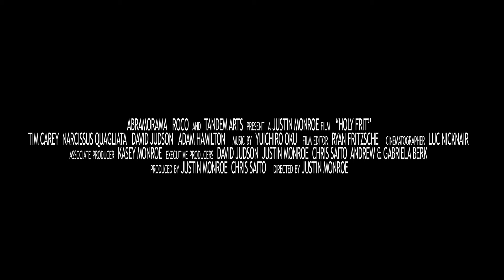OFFICIAL TRAILER | HOLY FRIT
In this visceral, three-year race against time, Tim, a talented, yet unknown LA artist bluffs his way into winning the commission to create the world’s largest stained-glass window of its kind. The problem is, Tim doesn’t know how to make it. After a desperate search, he finds someone who might have the answer… a world-famous glass maestro named Narcissus Quagliata. As the fates of three communities hang in the balance, Narcissus arrives like a storm, and changes everything.